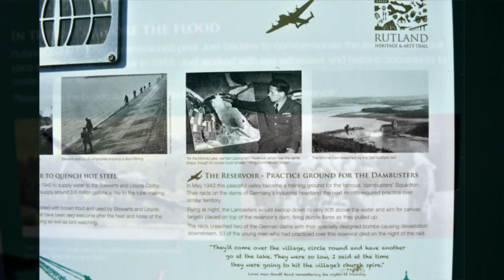Eyebrook Dambuster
Flying over Eyebrook reservoir one of the training grounds for the dam busting raids of 617 Squadron of the Royal Air Force